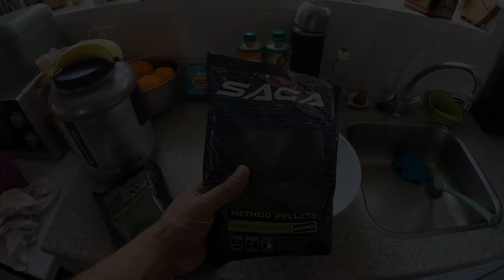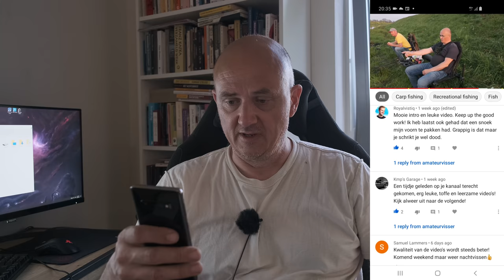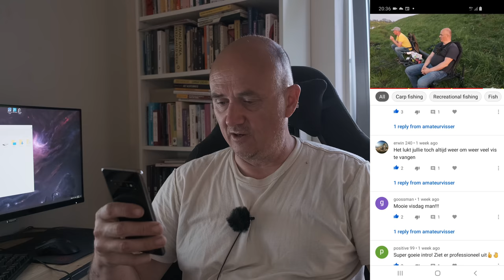Vissen met de METHOD FEEDER op BRASEM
Het is een zonnig dagje in April. Ik ga eens kijken op de lokale rivier of ik iets kan vangen met de method feeder. Ga lekker zitten in je luie stoel en vis gezellig mee. Maar vooral, keep on fishing!